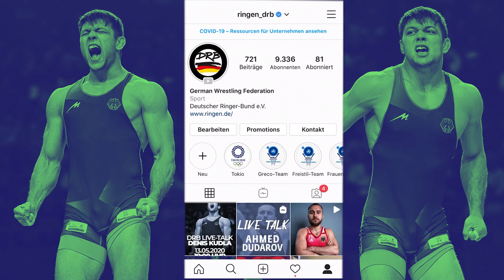DRB Live-Talk - Denis Kudla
Kadir Caliskan im DRB Live Interview mit Denis Kudla